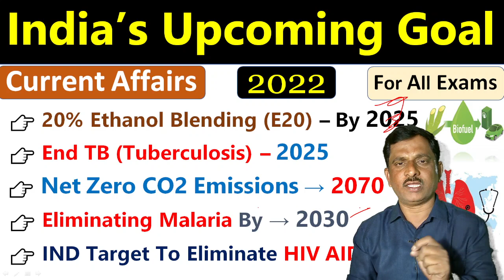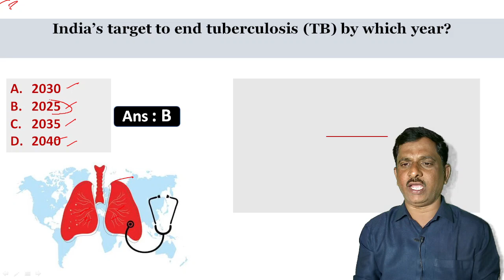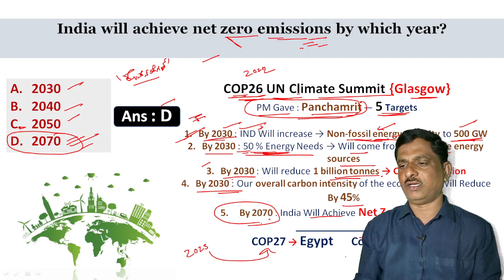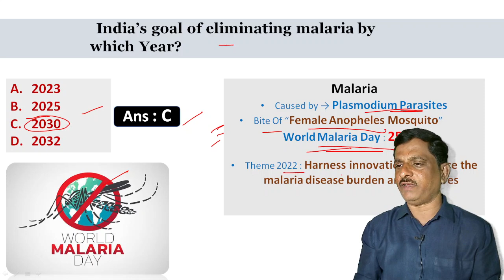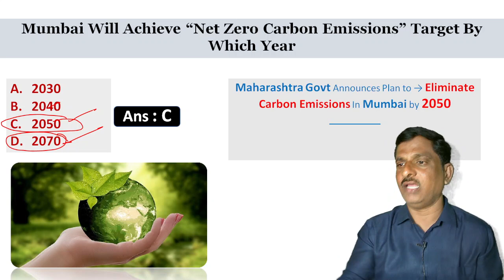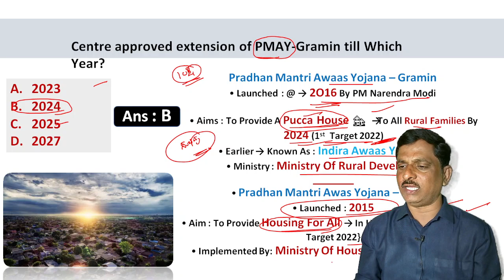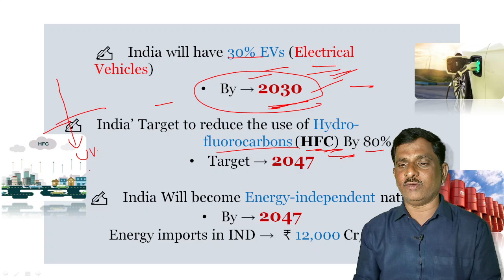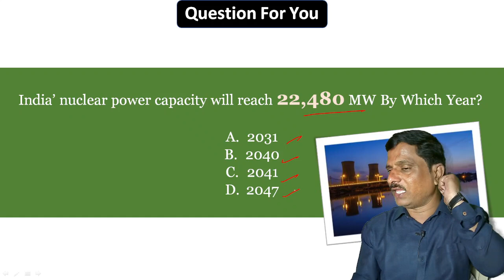ಭಾರತದ (Indias's upcoming goals)ಭವಿಷ್ಯದ ಗುರಿಗಳು Imp for KAS, PSI, BANK, SSC, RRB Exams.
For more

FOR BANK/SSC Exam's